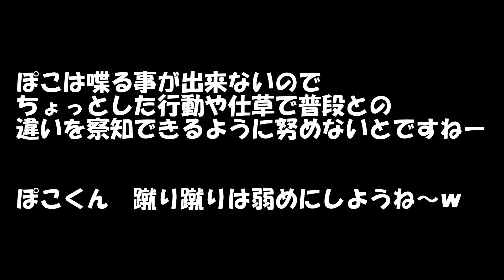チワワがお散歩中に急に歩けなくなり病院に救急搬送しました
お散歩中にマーキングをして後ろ足で蹴り蹴りした後から、足が痛そうで歩けなくなり急いで病院に行きました。